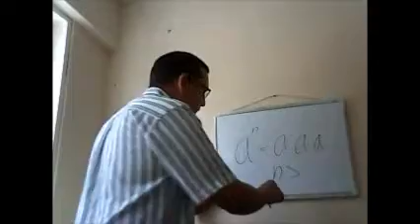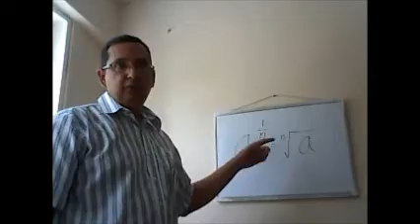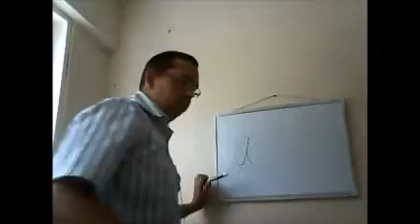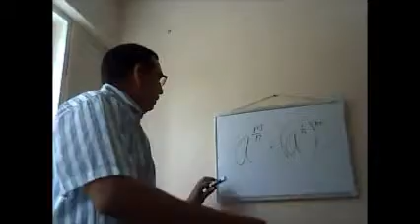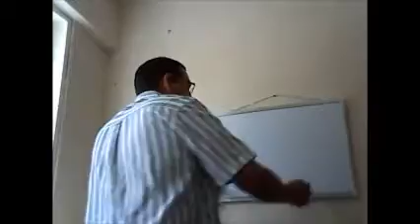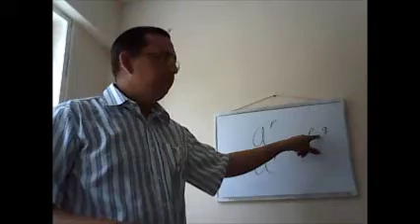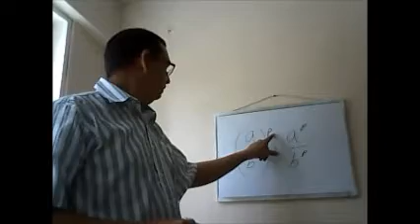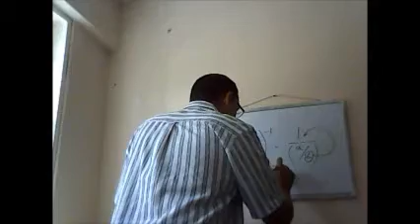Exponentes - Parte 1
Raymond Rosa Avila;MSCE